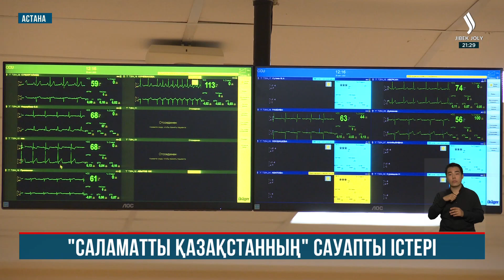Дертке дауа тапқан медициналық пойыздың пайдасы мол